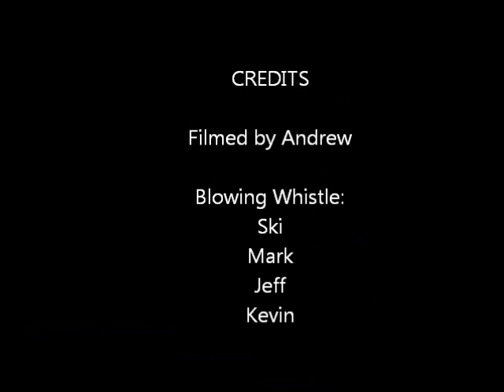Blowing Ste Claire's Whistle.wmv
While on the ship, Ski powered up the air compressor, hooked up the hose to the whistle, and we each took a turn at blowing it.